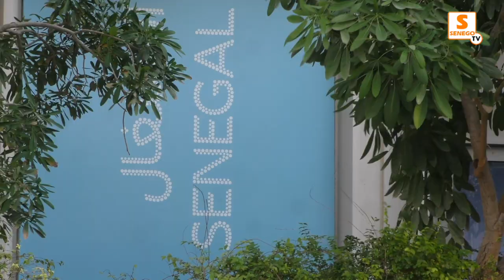Expo Dubai 2020 : Macky Sall décerne un satisfécit à la délégation du Sénégal ( Senego TV)